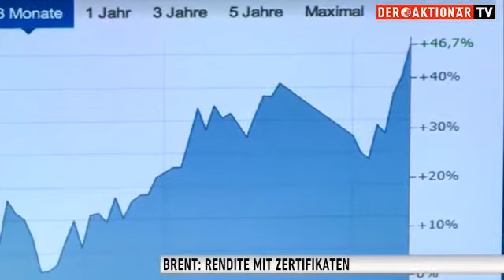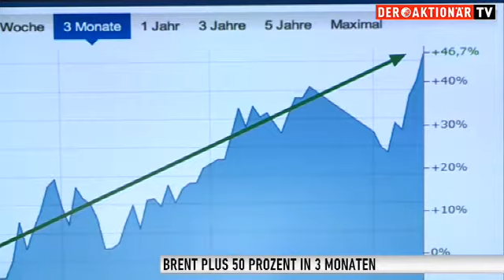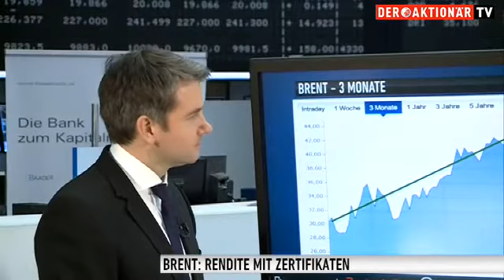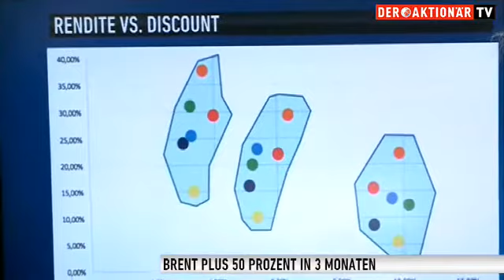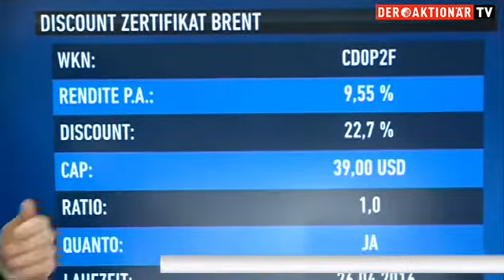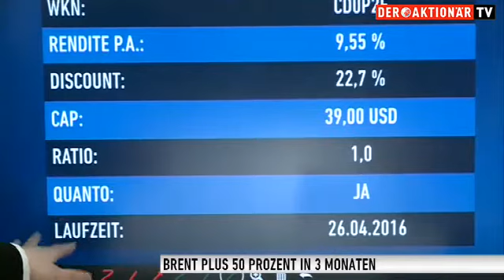Fast zehn Prozent Jahresrendite mit Brent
Fast 50 Prozent Plus in drei Monaten - wer die Ölpreisrallye verpasst hat, hat mit Zertifikaten noch Rendite-Chancen. Welche, wie und wie das Verhältnis von Discount zu Rendite ist, das erklärt Anouch Wilhelms von der Commerzbank.